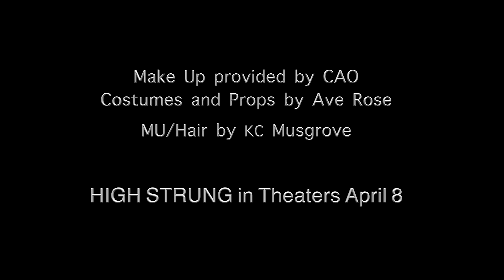Monotony - Sofi Tyler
Brand new single Monotony by SOFI TYLER from the HIGH STRUNG SOUNDTRACK on iTunes. HIGH STRUNG in Theaters April 8th 2016.